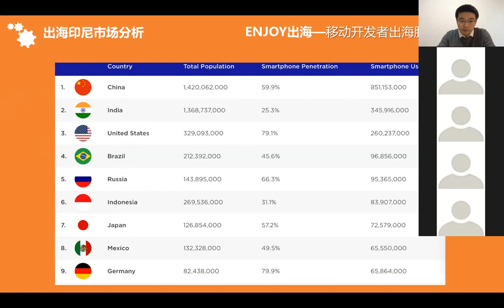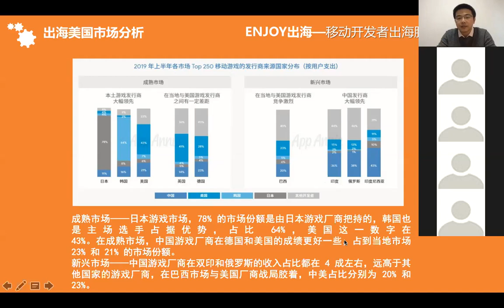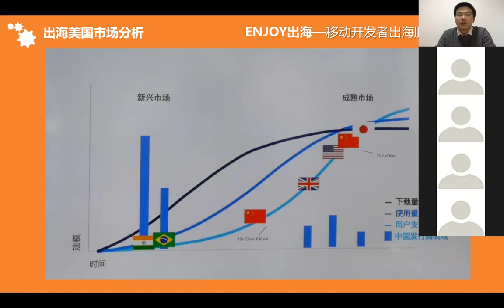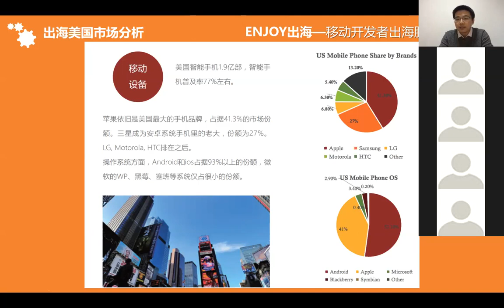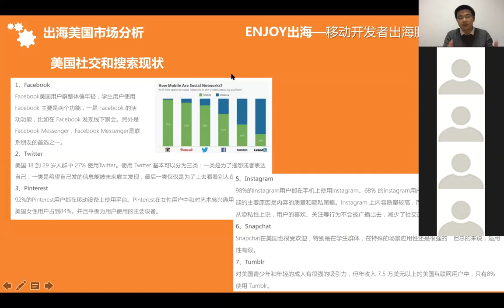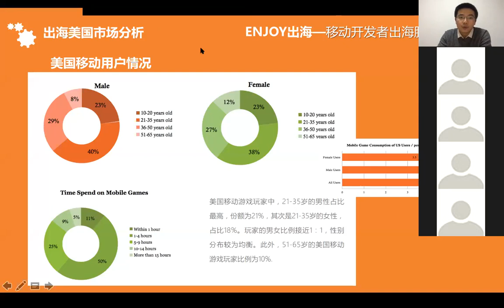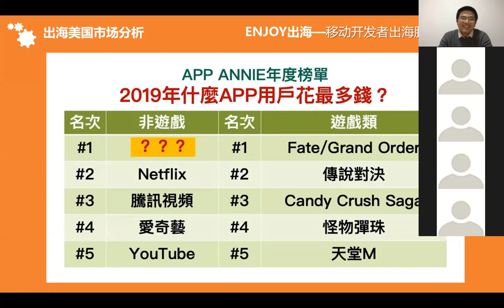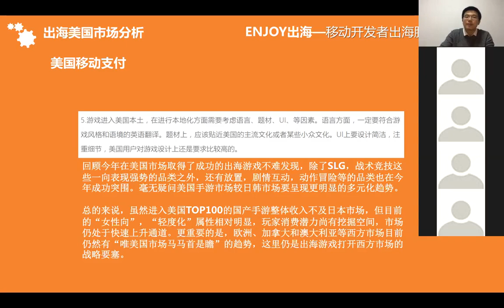Enjoy出海学院第二十五期：出海美国市场分析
本期“Enjoy出海”帮助大家分析美国市场的风险和机遇~